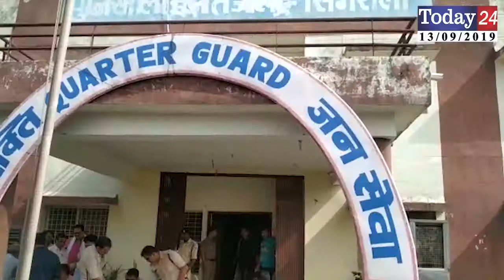सिंगरौली भाजपा कार्यकर्ताओं द्वारा मध्यप्रदेश सरकार का किया विरोध | Today24